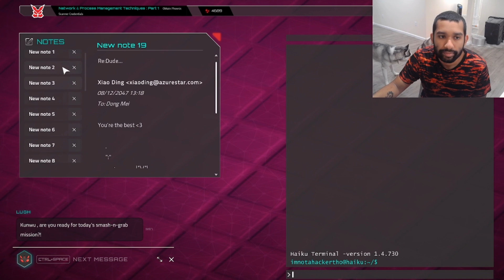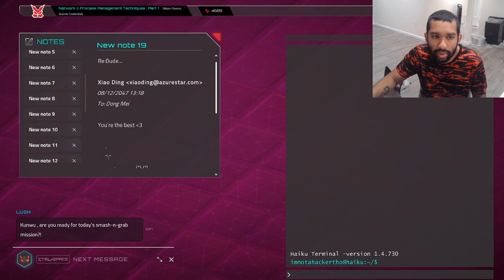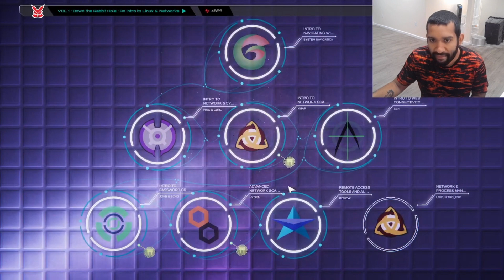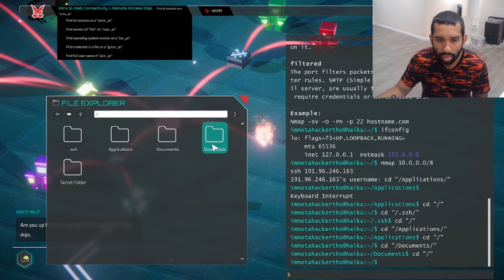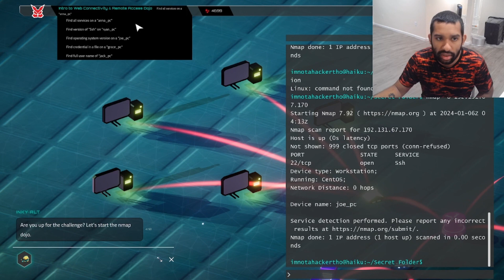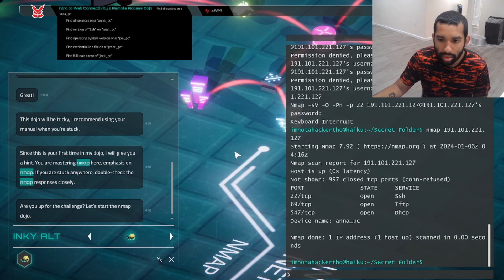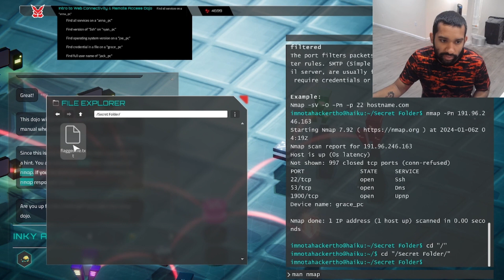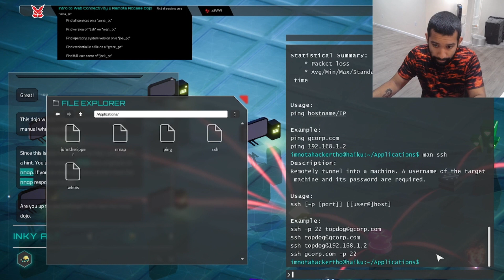World of Haiku - Dojo 1 - Guide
Pray I get the riddle..